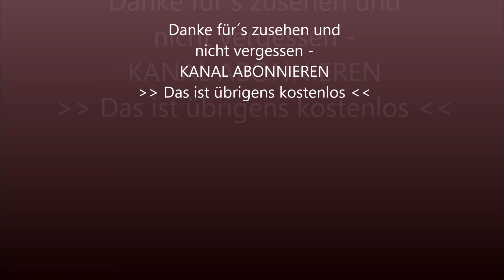Ordnungssystem selber machen für den Schrank , bring Ordnung in den Schrank, Schrank Organizer, DIY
Ordnung im Regal
Ein Regal in der Werkstatt, welches zur Lagerung von Gegenständen aller Art dient kann unter Umständen auch viel Platz verschwenden. Um ein bestehendes Regal optimal auszunutzen und gleichzeitig auch noch die Übersicht zu behalten, sind teilweise Anpassungen in den einzelnen Abteilungen vorzunehmen, da im Laufe der Zeit sich auch die Gegenstände die in dem Regal eingelagert werden ändern.
In diesem Video zeige ich dir wie du dein Regal optimal ausnutzen kannst und gleichzeitig auch noch die Übersicht behältst.
Nun wünsche ich dir viel Spaß beim Zusehen und beim Nachbauen.
Schau dir es dir einfach an, es soll nur eine Anregung sein und du kannst es gerne nachmachen.
Übrigens, ein Abo ist kostenlos und du bekommst weitere interessante Video´s von mir vorgeschlagen. Danke dafür.